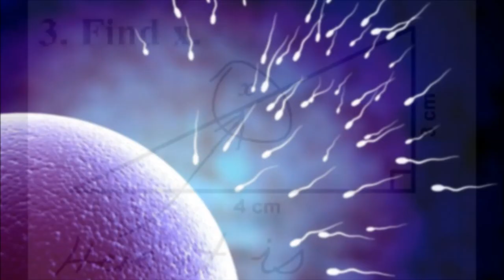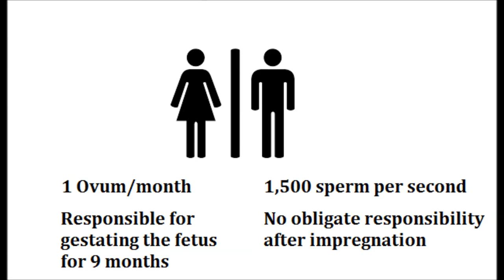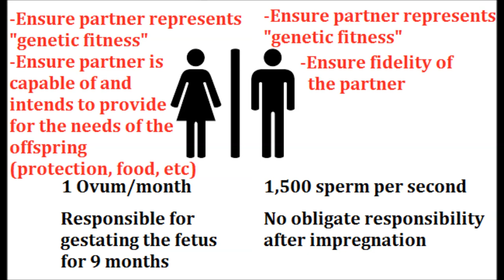RS Psychology 2: Ed8ing (Part 1)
Don't take this video too seriously, it gets a bit weird.